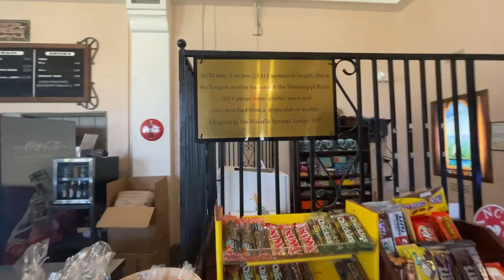Florida's Historic Wakulla Springs Lodge: Built By a Man Who Refused to be Nagged by His Wife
Dave Seminara is the award-winning author of four books, including Mad Travelers: A Tale of Wanderlust, Greed & the Quest to Reach the Ends of the Earth and Footsteps of Federer: A Fan's Pilgrimage Across 7 Swiss Cantons in 10 Acts. His writing has appeared in The New York Times, The Wall Street Journal, The Washington Post, Chicago Magazine, The Chicago Tribune, The Los Angeles Times and many other publications and websites. and follow him on Instagram